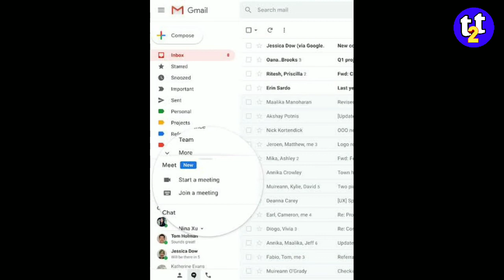Google Meet App|Google Meet vs Zoom| Zoom App Ban India| Google Meet video Conference |TECH2TAMIL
Google coming Soon Google Meet Video Conference app Just like 100+ People at same time Join Online class, Meetings, Others

So Don't Use Zoom app in India

Google vs Zoom
Google meeting app
Google video Conference
Google Meet app download
Google Meet App gamil
Google start a meetting
Google Join a meeting